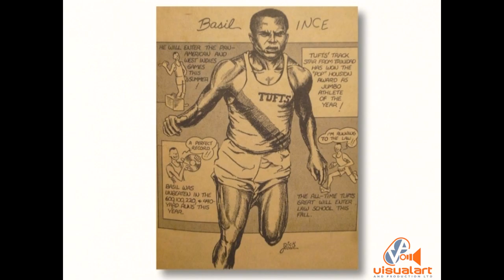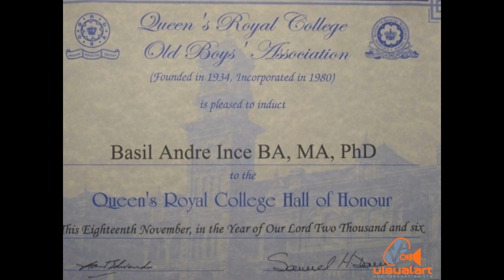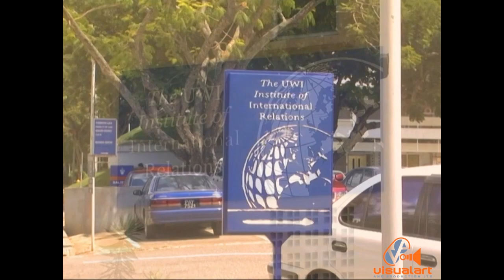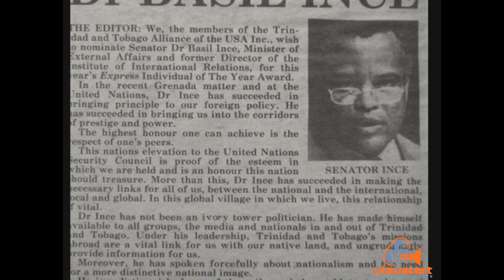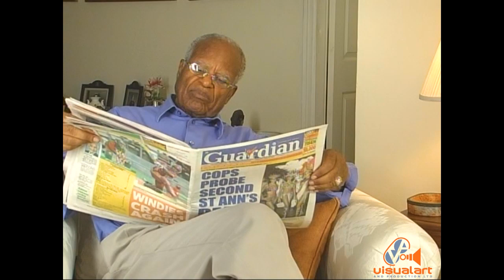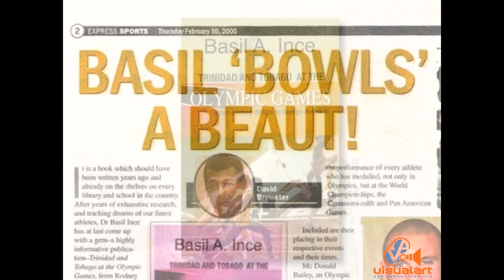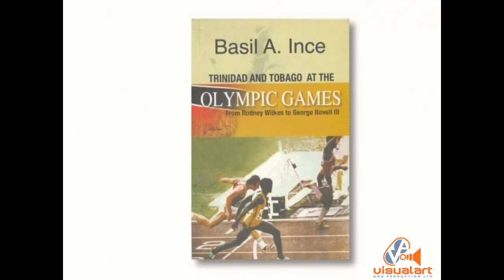Parliamentary Personalities - Basil Ince - The Parliament Channel - VA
Dr. Basil Ince served as a Senator and Minister of External Affairs during the 2nd Republican Parliament (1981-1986) under Prime Minister George Michael Chambers.